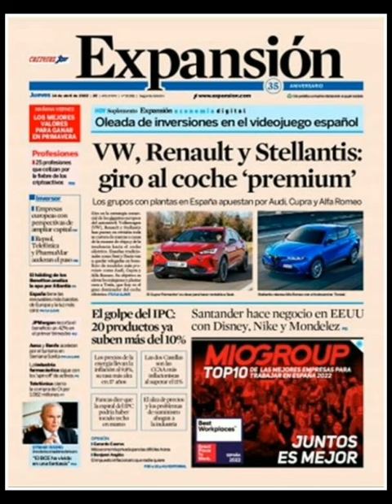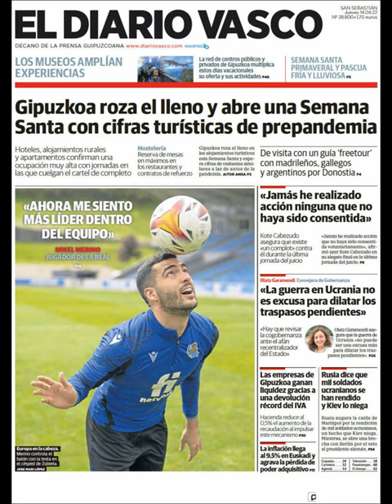Noticias​ Jueves 14 Abril 2022 Portadas Titulares Diarios Periódicos España Spain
Principales Titulares de Noticias en Portadas Diarios Periódicos Españoles del Jueves 14 de Abril de 2022 ¿Que le Parecio este día? Politica​ Deportes Fútbol​ Barça​ Noticieros CrisisCreadaPorPoliticos​ Abril​ Primavera2022 Primavera​ Noticias​